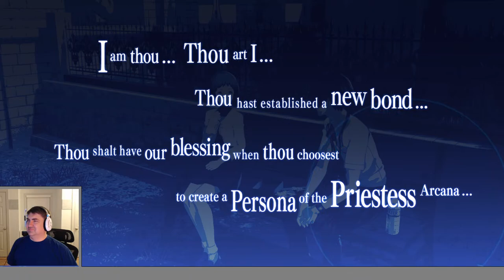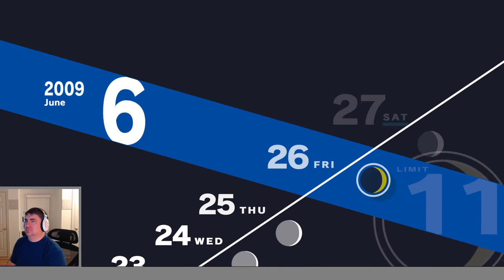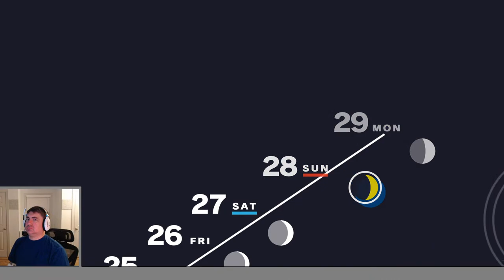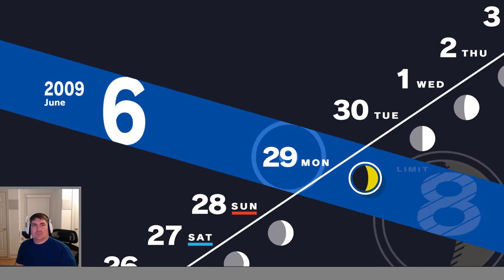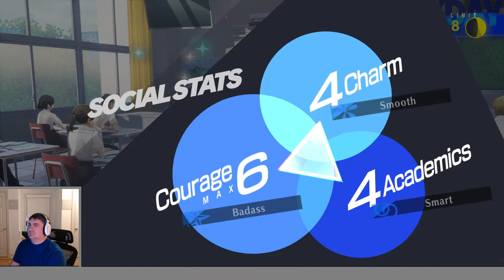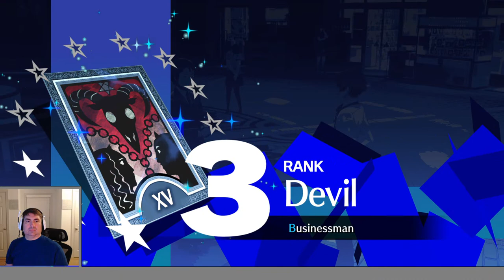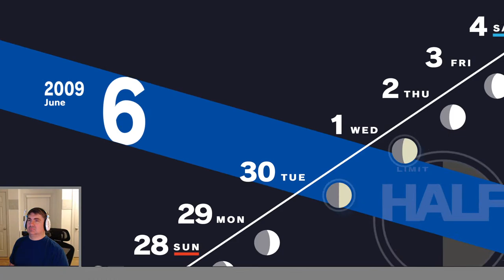Back to School